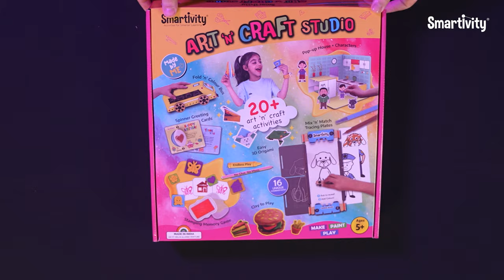SMARTIVITY | Art & Craft Studio | New Launch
🚀 Launch Alert! 🎨✂️ Unveiling our all-new Art & Craft Studio kit to our amazing social media followers.

The wait is finally over! 🎉 Introducing the Smartivity Art & Craft Studio for budding designers. 🌟 Created for kids aged 5 and above, this kit is a treasure trove of creativity with 7 exciting activities that are bound to ignite their imagination. From mastering the intricate art of Origami to crafting adorable wonders from vibrant clay dough, this kit promises to nurture skills in folding, clay modelling, tracing, stamping, and so much more.

🌈 Get ready to embark on a journey of artistic exploration with your little ones! 🎨✨ Purchase this incredible kit at an exclusive discount from our website and have it delivered straight to your doorstep, just in time to elevate your Independence Day decorations.

Let the artistic flair flourish and the crafting joy begin! 🎈🌟